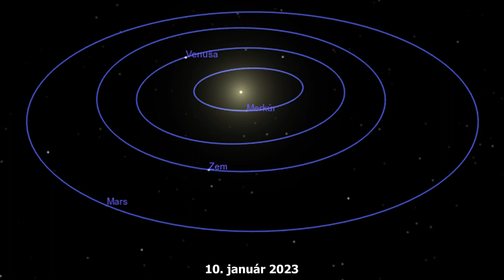Pohyb terestrických planét - December 2022 - Január 2023